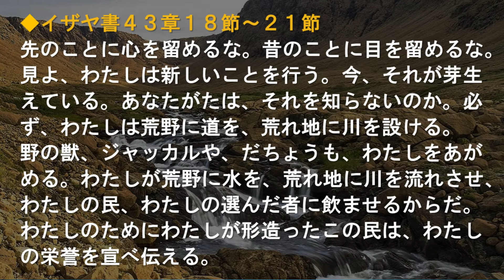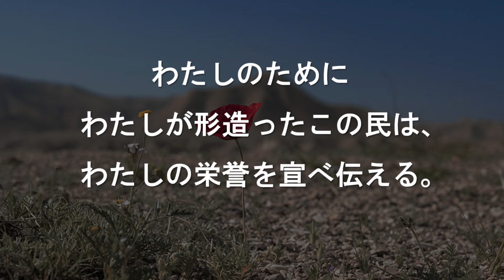2021年4月25日（日）今、それは芽生えている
2021年4月25日
今、それが芽生えている

私たちが将来を考える時に、時々、過去を振り返ることも、現状を分析することもどちらも大切だと思います。幸いな出来事を思い出して感謝すること、過去の痛みや、苦い経験を振りかえってそこから学ぶこと、あるいは、目の前にある問題とじっくり向き合うこと、私たちが将来に目を向けて進んでいくためには、どれも大切だと思います。

でも、それ以上に、私たちにとって、大切なものがあります。それは希望です。希望があれば、過去がどうであっても、現状がどうであっても、私たちは前に向って進んでいくことができるからです。

旧約聖書には、なんども神様から離れ、深い挫折を味わい、気の遠くなるような長い期間、失望の中を歩んだイスラエルの民の歴史が刻まれています。しかし、そのようなイスラエルの民を、神様は決し見放さず、ご自身に立ち返るように呼びかけていました。

今からお読みする箇所は、神様が預言者イザヤを通して、イスラエルの民に語った希望の言葉です。この時、イスラエルの民は７０年間バビロンの捕囚として暮らしました。イザヤは、失意の中に暮らしていた民に、やがて彼らが捕囚から解放されて故郷に帰る日が来ると預言したのです。

◆イザヤ書４３章１８節～２１節
43:18 先のことに心を留めるな。昔のことに目を留めるな。
43:19 見よ、わたしは新しいことを行う。今、それが芽生えている。あなたがたは、それを知らないのか。必ず、わたしは荒野に道を、荒れ地に川を設ける。
43:20 野の獣、ジャッカルや、だちょうも、わたしをあがめる。わたしが荒野に水を、荒れ地に川を流れさせ、わたしの民、わたしの選んだ者に飲ませるからだ。
43:21 わたしのためにわたしが形造ったこの民は、わたしの栄誉を宣べ伝える。

Ⅰ．先の事どもを思い出すな。

神さまは、イスラエルの民に過去にではなく、また現状にではなく、ご自身がこれからなさろうとしておられる将来の計画に目をとめるようにと強く促しておられます。

新しい出発をする時に、しばしば私たちの前に立ちはだかるいくつかの障害があります。「失敗に対する恐れ」「不安」「現状に対する満足」あるいは「あきらめ」。イスラエルの民は、何世代にもわたって、失敗と挫折を繰り返してきました。バビロンの侵略によって故郷が廃墟となり、遠く離れた異国の地で捕囚として生きている現実。

失望の中に暮らしていた、そんなイスラエルの民に、「過去に目を向けてはいけない、私に立ち返って、私の語る将来の約束に目をとめなさい」、と神様は語られたのです。

Ⅱ．見よ、わたしは新しいことを行う。

神様は、イスラエルの民に、単に将来に目を向けなさいと語られたのではなく、これからご自身がなさろうとしている新しいことに目を向けるようにと促されたのです。神様が計画され、約束されたことを、神様ご自身が実現されると語られたのです。神様のご計画は、イスラエルの過去や現状には左右されませんでした。イスラエルの民は、様々な困難はありましたが、間もなく故郷エルサレムにかえり、荒れ果てた国を復興することができたのです。

神様が、イスラエルの民に語られた希望のことばは、困難な時代に生きる私たちに対するメッセージでもあります。新しいことをなさるのは（約束を実現されるのは）神さまご自身であって、私たちではありません。神様は私たちのためにご自身にしかできないことをなさると約束されるのです。神様が願っておられるのは、私たちが神様のパートナーとして、神様のご計画の中に生きることです。

Ⅲ．今、それが芽生えている。

◆イザヤ書４３章１９節
 見よ、わたしは新しいことを行う。今、それが芽生えている。

「今、それが芽生えている。」とありますが、「わたしは、すでにそれを始めている。」という意味です。神様は「それはもうすでに起こり始めている。それが分からないのか。」と私たちに問いかけているのです。

◆イザヤ書４３章２１節
わたしのためにわたしが形造ったこの民は、わたしの栄誉を宣べ伝える。

これが、神様が願っておられること、希望の計画の目的です。「わたしが形造ったこの民」とはイスラエルの民だけでなく、イエス・キリストを信じで神の民とされたすべての人々をも指しています。

私たちが創造主である神様に立ち返り、神様を心から喜び礼拝する者となること、この世界に神様のすばらしさを伝える者となること、それが、すべての人に対する神様の願いです。希望の計画の中に生きるようにと神様は、私たちを皆さんを招いておられます。

◆分かち合いのポイント

作者である神様と作品である私たちの関係を学びました。以下の設問から感じたことを一緒に分かち合いましょう。

１．「先のことに心を留めるな。昔のことに目を留めるな。」、このことばから印象に残ったことを自由に分かち合ってください。

２．「見よ、わたしは新しいことを行う。今、それが芽生えている。」、このことばから印象に残ったことを自由に分かち合ってください。

３．「わたしのためにわたしが形造ったこの民は、わたしの栄誉を宣べ伝える。」、このことばから印象に残ったことを自由に分かち合ってください。

４．その他印象に残ったことを自由に分かち合ってください。